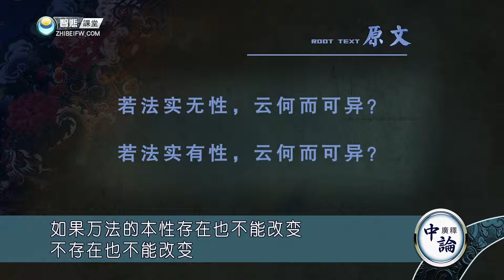中论广释 第50课 索达吉堪布